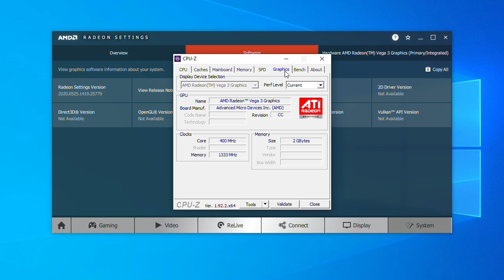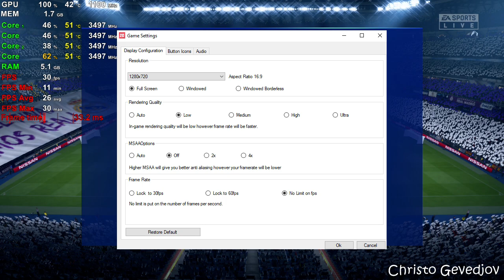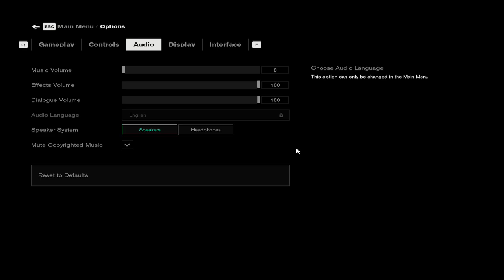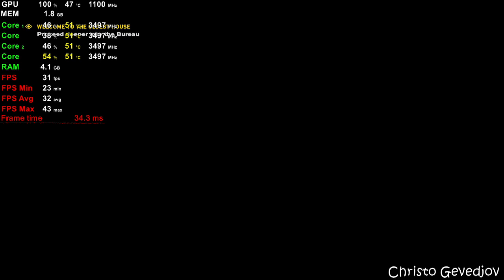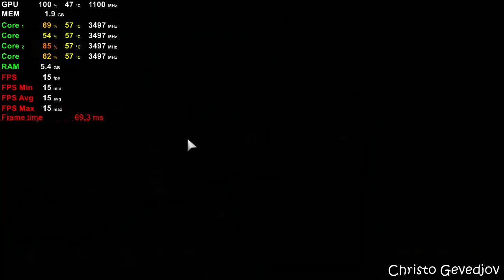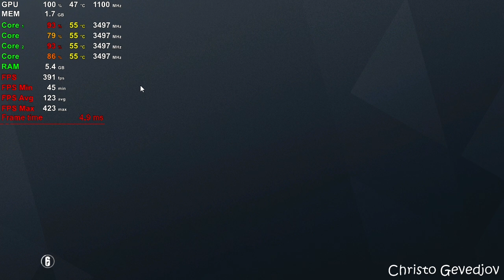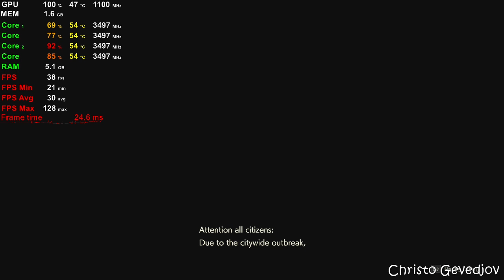Test 30 Games with Athlon 3000G Vega 3 & 8GB RAM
Far Cry New Dawn: 0:33
FIFA 20: 1:53
Shadow of the Tomb Raider: 4:11
Apex Legends: 7:21
Assassin's Creed Odyssey: 11:05
Batman Arkham Knight: 14:11
Battlefield V: 18:36
Call of Duty Modern Warfare: 21:36
Control: 25:23
Crysis 3: 30:24
CS GO: 34:39
DOOM Eternal: 37:38
Dota 2: 41:21
Fortnite: 44:43
GTA Online: 49:56
GTA V: 56:01
Mafia III: 59:49
Metro Exodus: 1:01:48
Monster Hunter World: 1:06:48
Need for Speed Heat: 1:09:46
PUBG: 1:12:10
Rainbow Six Siege: 1:17:17
Red Dead Redemption 2: 1:22:43
Resident Evil 2: 1:27:09
Resident Evil 3: 1:32:51
Rocket League: 1:37:22
Star Wars Jedi Fallen Order: 1:39:49
The Witcher 3: 1:42:47
Valorant: 1:44:57
Watch Dogs 2: 1:48:08

PC Specs:
CPU: Athlon 3000G 3.50 ghz
CPU Cooler: AMD Ryzen Cooler Stock
GPU: Radeon Vega 3 Graphics 2GB
SSD: 120GB SATA WD Green
HDD: WD 1TB HDD 7200RPM
OS: Windows 10 Pro 64 bit
Motherboard: ASRock AB350m-HDV (BIOS 6.10 version)
PSU: 550W (BeQuiet! SYSTEM POWER B8)
8GB DDR4 2666Mhz (2x4 dual channel / CL 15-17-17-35 / Model: KINGSTON HyperX FURY)